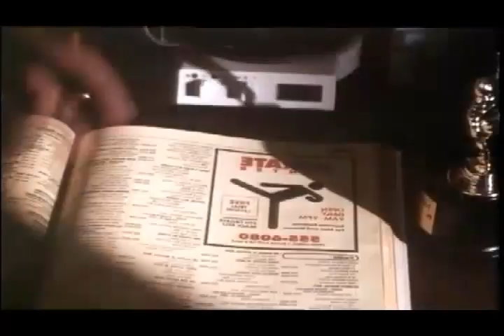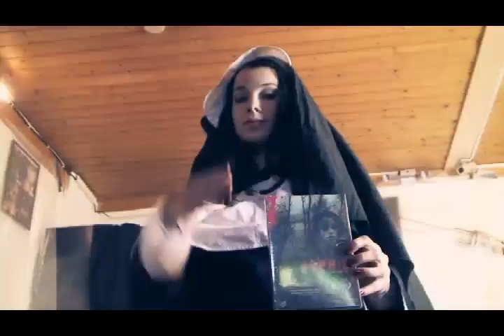PHS Sendung 31 Teil 1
OOO Gott